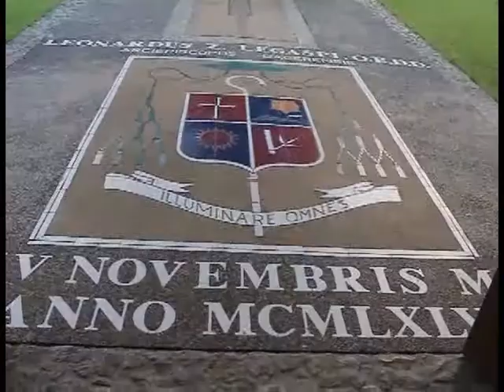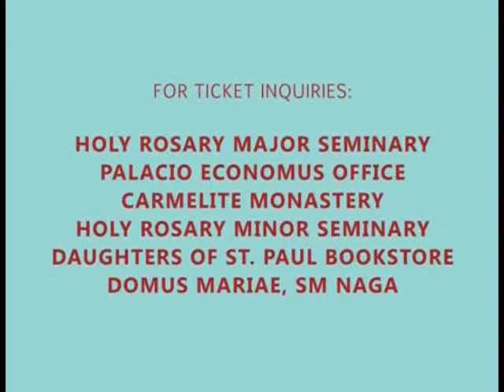Birthday Episode - Kumusta po Bishop